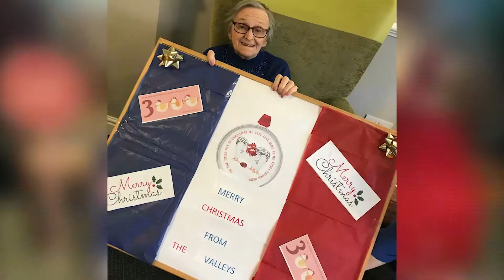United Health - 12 Days Of Christmas - 12 Drummers Drumming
On the 12th Day of Christmas my True Love sent to me.

12 Drummers Drumming!

The young people at our Barfords Children's Services homes put their heads together and tried to think of drumming with a Christmas twist!
Somewhat ingeniously they came up with Turkey Drummers!
And lo it came to pass that they made a Christmas Tree out of 12 Drummers complete with spring onion baubles and tomato ketchup tinsel. Inspired!

We hope you have enjoyed our 12 Days of Christmas montages, created by staff, residents and children from across our homes and organisation.

They have all had tremendous fun creating it and we hope you have had just as much fun watching each day.
Happy Christmas to all our readers.